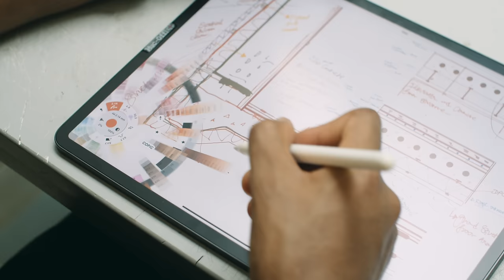We are Brookes | Oxford Brookes University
We are Brookes, we are Oxford.

Over 2,700 students from around 140 countries choose to make Oxford Brookes their home.